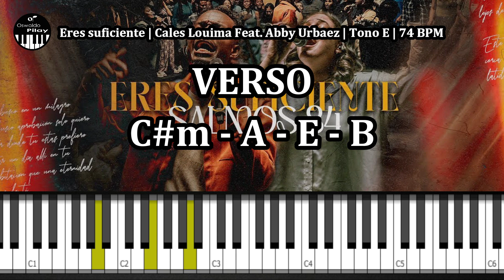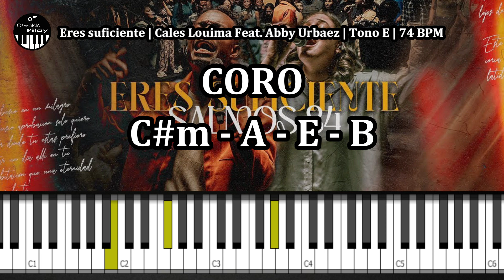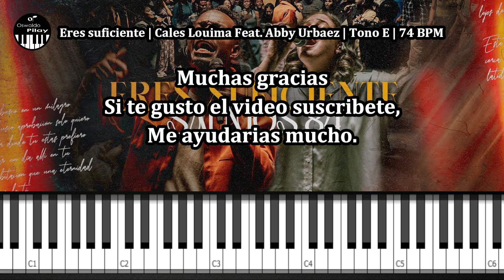Eres suficiente Cales Louima Feat. Abby Urbaez Tutorial Piano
Cualquier duda escríbeme, estaré presto para ayudarte cuando pueda.